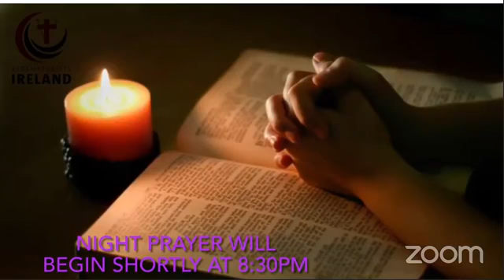Lenten Night Prayer Monday 8.3.2021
Today we are uploading a video of our Lenten night prayer. This is a recording from our livestream on Facebook. Every night during Lent we will broadcast live on Facebook.  Join us live from 8:25pm nightly by clicking on the or by searching for Redemptorists Communications on Facebook.